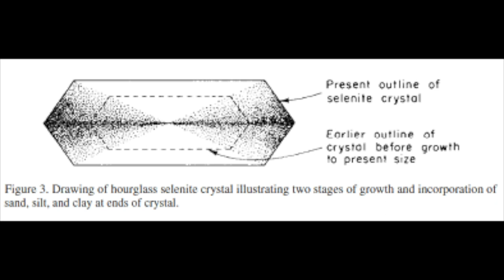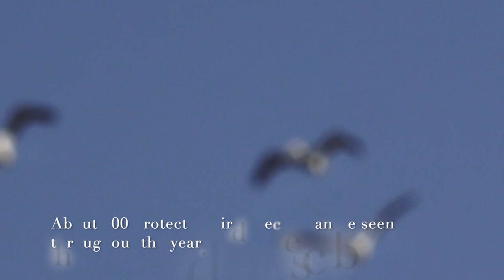Sounds of Birds at the Great Salt Plains HD 1080p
About 300 protected species of birds live and migrate to and from the National Wildlife Refuge at the Great Salt Plains in Jet, Oklahoma. The water is about half as salty as the ocean and it is the only place in the world to dig for hourglass-shaped selenite crystals!